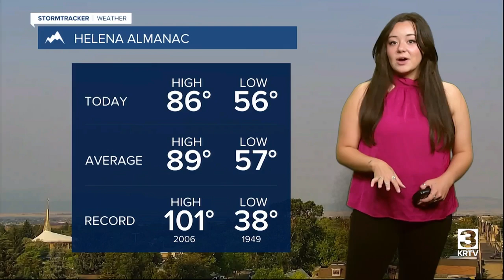Warmer temperatures ahead once again